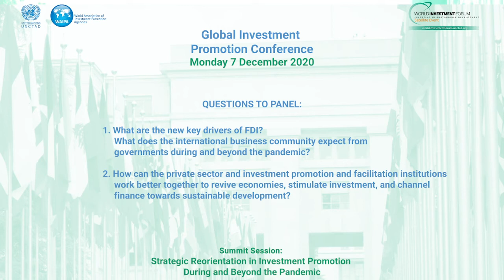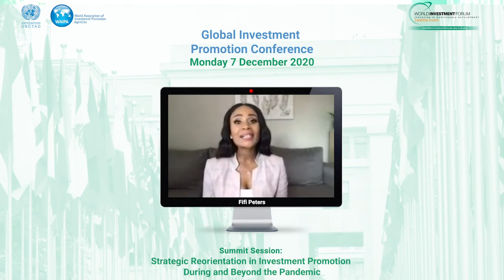Summit Session: Strategic Reorientation in Investment Promotion During and Beyond the Pandemic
Global Investment Promotion Conference